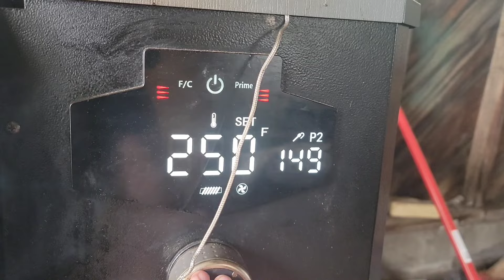Let's smoke a 4th of july pork butt low and slow!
Today is the 4th of July, so let's celebrate with my longest smoke ever, an 8 pound pork butt that cooked a whopping 16 hours! Here's how it turned out!